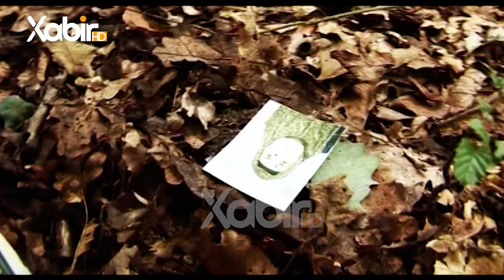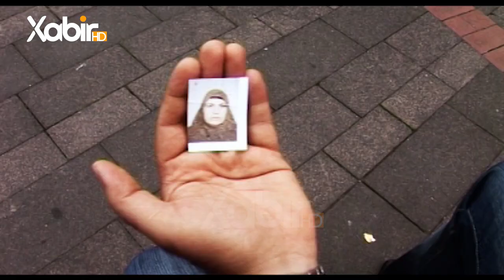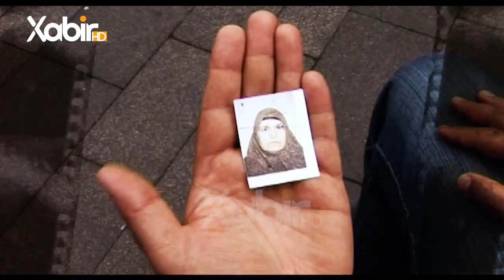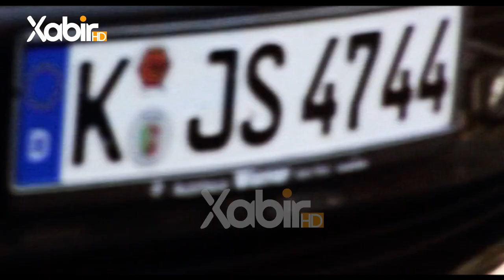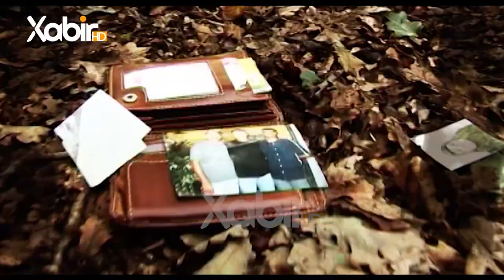Doxan Biçen - Ax Lêdayê | دوغان بیجان - ئاخ لێ دایێ